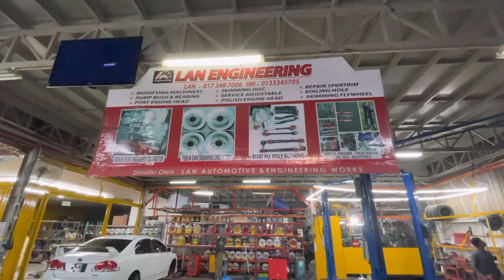RESTORATION KAKI-KAKI PROTON PERDANA 💯LOWER ARM UPPER ARM FULL KERETA,,KEMBALI BARU👍👍